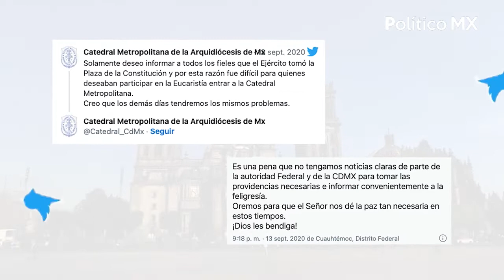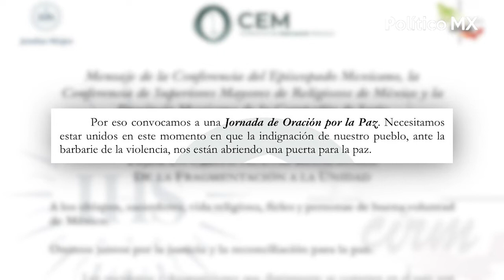Así han sido los enfrentamientos de AMLO y la Iglesia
Luego de la muerte de dos sacerdotes jesuitas, la iglesia criticó la estrategia de seguridad del presidente López Obrador, ya que consideran que el discurso de “abrazos, no balazos" es demagogia y complicidad.